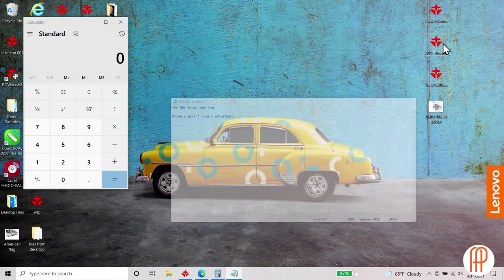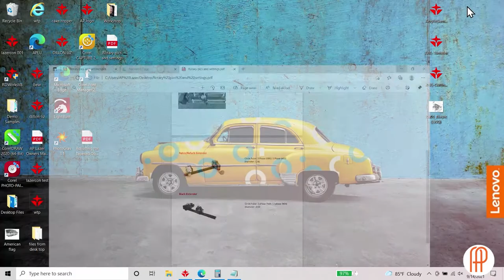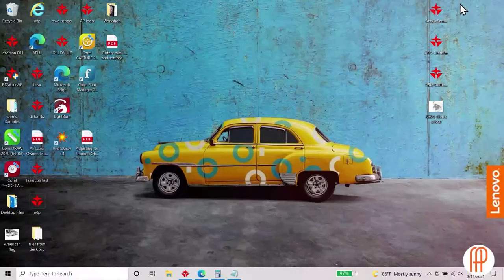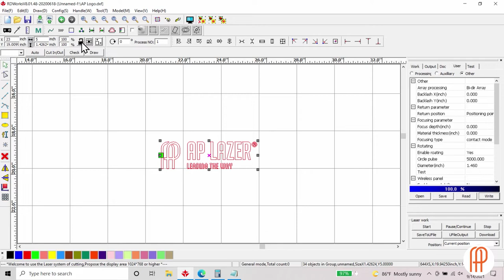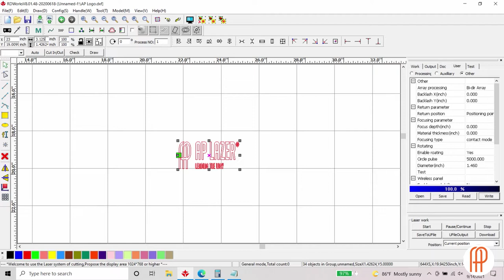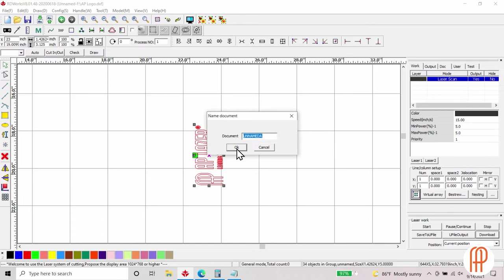AP Lazer Live Workshop | Setting Up Rotary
Looking for quality laser engravables? We provide wholesale pricing and fast shipping

For all you AP Lazer family members - sign up for video tutorials, downloads and training classes